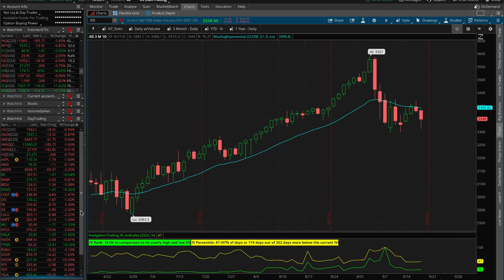Options Trading TradeHacker Update 9-17-20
👉 Markets heading lower
👉 New trades in SPX and Gold
👉 Day Trading profits over $2500 today

Happy Trading!

YouTube.com/navigationtrading
Facebook.com/navigationtrading